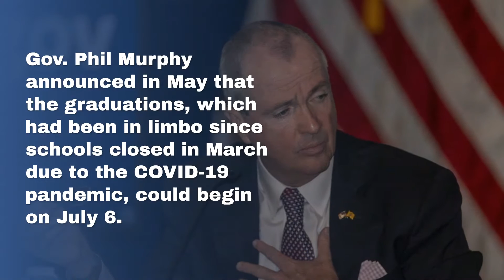Wildwood High School postpones graduation due to severe weather threat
The new time and date for graduation is 10 a.m. Thursday.